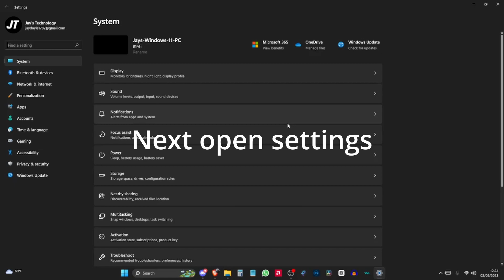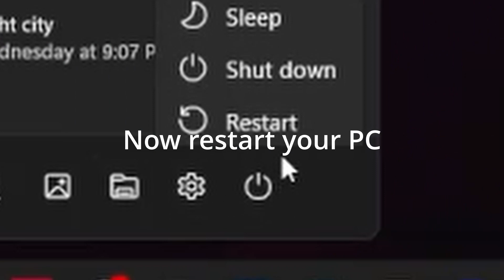The Quick Fix for Windows 11 Update Errors Revealed!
Embark on a journey to conquer the complexities of Windows 11 updating errors with our comprehensive guide. Windows 11, the latest evolution of Microsoft's iconic operating system, comes with a plethora of exciting features and enhancements. However, keeping your system up to date can sometimes be a challenging task.

In this expertly crafted guide, we'll walk you through the most common updating errors that Windows 11 users encounter and provide step-by-step solutions to overcome them. From cryptic error codes to stalled updates, we've got you covered.

Discover valuable insights and expert tips on diagnosing and resolving Windows 11 updating issues. Learn how to troubleshoot problems related to Windows Update, drivers, compatibility, and more. Our user-friendly instructions and troubleshooting techniques will empower you to take control of your Windows 11 updating process, ensuring your system is always running at its best.

Whether you're a tech-savvy enthusiast or a casual computer user, this guide is designed to demystify the update process and equip you with the knowledge and skills to tackle any updating error that may arise. Say goodbye to update-related frustrations and embrace a smoother, error-free Windows 11 experience.

Don't let Windows 11 updating errors hold you back – unlock the full potential of your operating system by mastering the art of solving updating errors today!

💎PC SPECS💎
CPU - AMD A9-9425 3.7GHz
GPU - AMD Radeon R5
RAM - Crucial DDR4 12GB 2133MHz
Storage - Samsung SATA SSD 240GB / Integral 128GB USB Flash Drive